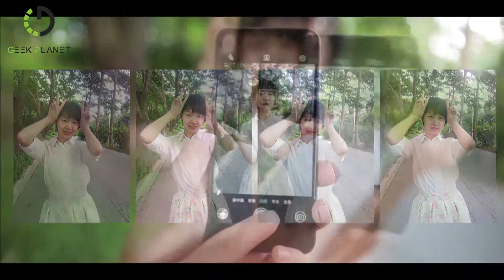UMi Plus : Has you covered with both manual controls and auto mode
Highlights

- 5.5 Inch 2.5D SHARP Screen, 1920*1080 Pixel
- Helio P10 MTK6755M 1.8GHz Octa Core
- Support Touch ID 2.1 Unlock in 0.1-0.3s, Multi-function
- 6000 Series Aerospace-class Aluminum Alloy
- 4GB RAM + 32GB ROM, Support 256GB TF Card Expansion
- 13 MP SAMSUNG® 3L8 PDAF Back Camera with Dual Flashlight + 5 MP Front Camera
- Support 802.11 a/b/g/n 2.4GHz/5GHz, USB Type C, Bluetooth 4.1 etc.
- Support HiFi AW8738 Chip, Truly Authentic
- Support G-Sensor, Glonass, P-Sensor, L-Sensor, Accelerometer, Compass, Gyroscope, Hall Switch etc.
- 4000mAh Sony Battery, Support PE+ Quick Charge, 2.5A/1.67A(5V/7V/9V) 1.25A(12V)
- Dual SIM: Micro SIM + Micro SIM / TF Card (The SIM Slot Can Be Used in Combination with a Micro SIM Card or a TF Card)
- Band: GSM 850/900/1800/1900MHz, WCDMA 850/900/1900/2100MHz, FDD-LTE B1/B3/B7/B20, Support 2G & 3G & 4G LTE Network